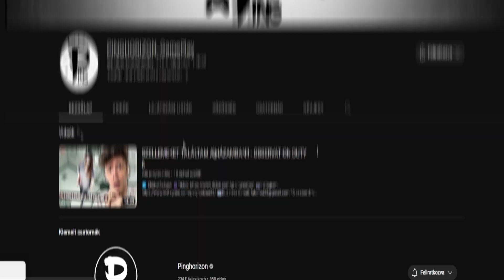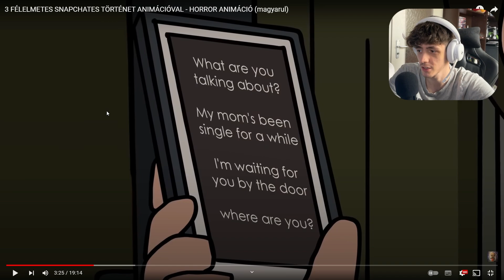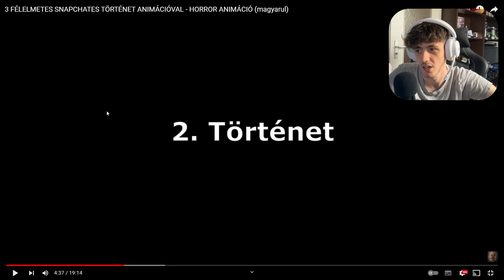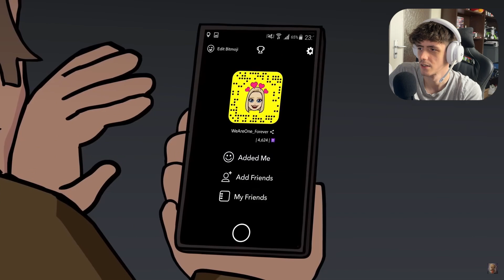REAGÁLTAM RÉMISZTŐ MAGYAR HORROR STORYKRA.. ( ANIMÁCIÓVAL )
GAMEPLAY CSATORNA: @pinghorizongameplay
▶️ Elérhetőségek